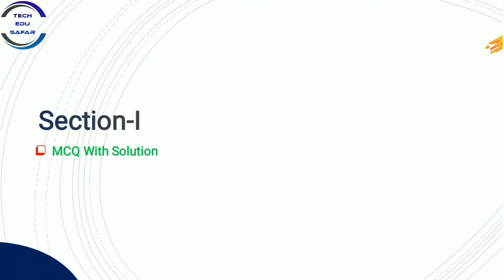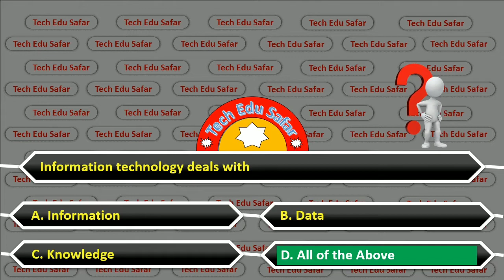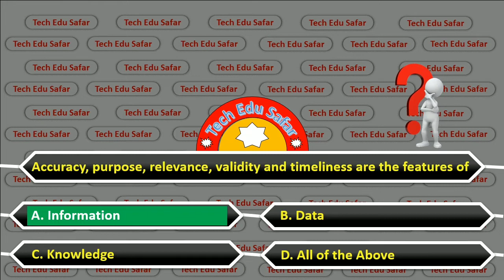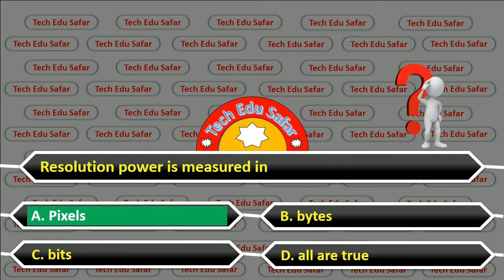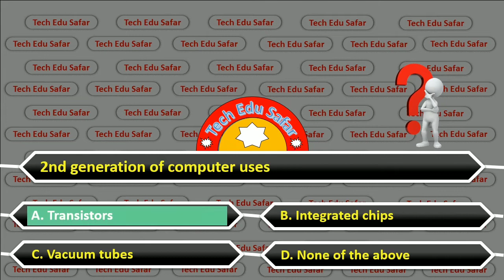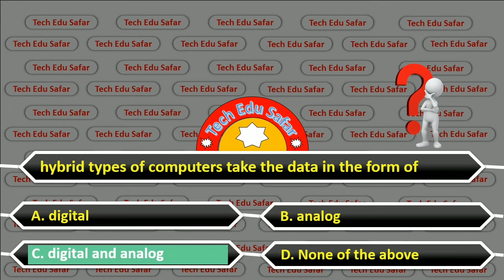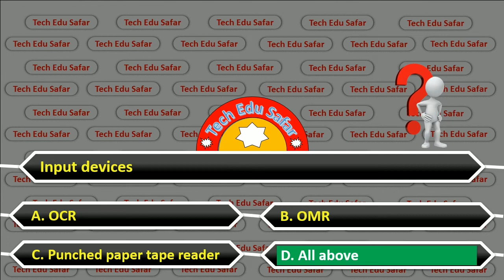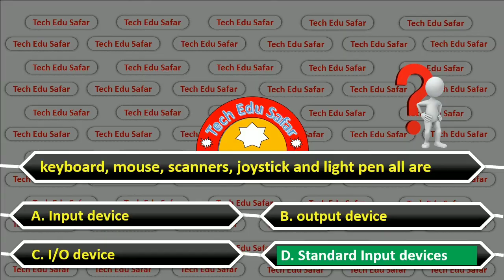GETCO Exam Preparation||GSECL Exam Preparation||Information Technology & Computer KBC Quiz type Mcqs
GETCO,PGVCL &GSECL Electrical Exam mcq
GETCO,PGVCL &GSECL Exam materials
GSECL Requirements 2021
PGVCL
Getco
GSECL
pgvcl
GETCO 2021 Mcq
Computer Knowledge most important mcqs
computer mcq
information technology mcq
Electrical mcqs
getco2021 mcq
RRB Exam
SSC Exam

GETCO 2021 Recruitment Detailed Syllabus

My Dear Friends maine is video me GETCO, PaGVCL aur GSECL-2021 me jo bumper Recruitment ayi ye unme Electrical ki jo Jr Engineer ki 300 Recruitment he uske sath hi jo Pgvcl me bhi latest 49 vidhyut sahayak junior Engineer electrical k liye requirements ayi he aur Uske sath GSECL me bhi vidhyut sahayak junior engineer ki bharti ayi he uske liye mane yaha pe syllabus k topic wise video banaye he jinme se yaha pe Information Technology and Computer Knowledge k mcq bataye he. ummied hai ki apko ye video pasand Aaya hoga Aur dusre video dekhne k liye hamare sath jude rahiye.